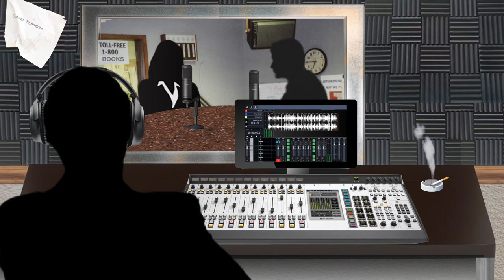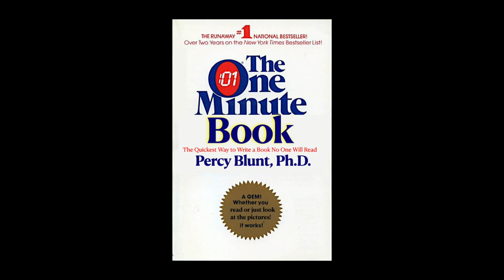The One Minute Book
The One Minute Manager was a best seller by Ken Blanchard and Spencer Johnson, first published in 1982, giving birth to a “One Minute” industry. Johnson went on to write The One Minute Sales Person, The One Minute Father and The One Minute Mother, among others.  Blanchard wrote The One Minute Entrepreneur, The One Minute Golfer (seriously) and another dozen or so books with “One Minute” in the title.  Thus, the Stevens & Grdnic parody.

“The One Minute Book” was featured in Stevens & Grdnic’s internationally syndicated radio series, which aired on over 700 radio stations in the U.S., plus stations in Canada, United Arab Emirates, Ireland, England, Scotland, Australia, and New Zealand.